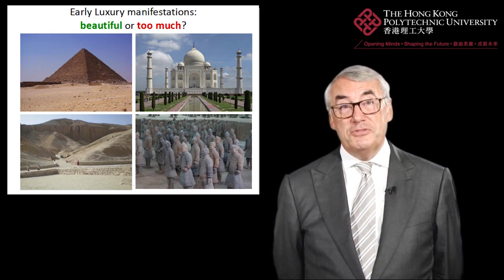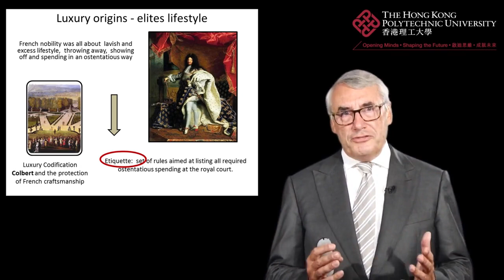Introduction to Luxury Management in Hospitality by The Hong Kong Polytechnic University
Video Lesson Nr1: Prof. Morriset explains the historic origins of Luxury